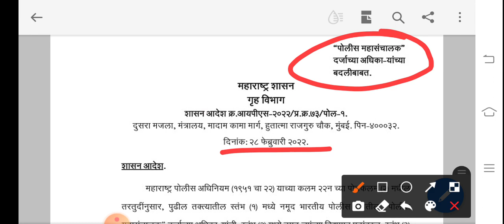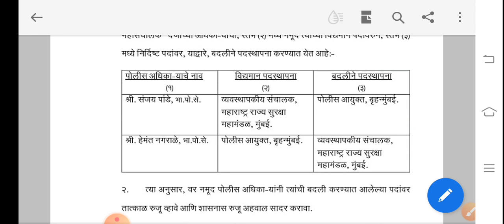मुंबईच्या पोलीस आयुक्तपदी वर्दीतला देवमाणूस # संजय पांडे साहेब - बृहन्मुंबई पोलीस आयुक्त